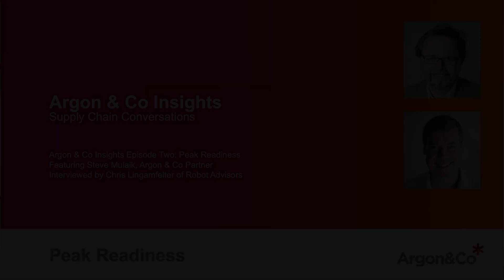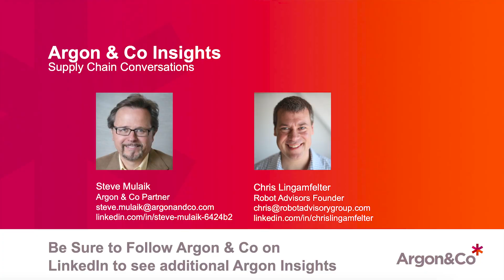Argon & Co Insights, episode two: peak readiness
The holiday shopping season presents unique challenges for distribution and fulfillment organizations, due to its condensed timeline and the potential for volume surges, delays, and cost increases. When Thanksgiving falls late, it compresses the critical shipping window between Black Friday and Christmas. Listen as Chris Lingamfelter interviews Argon & Co. partner Steve Mulaik on tips and strategies to prepare your operations for any holiday peak.